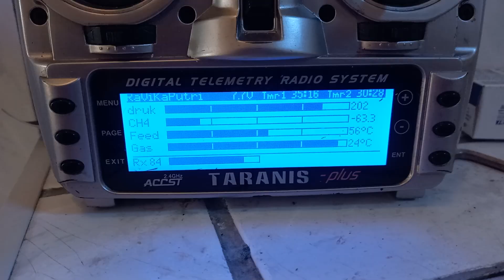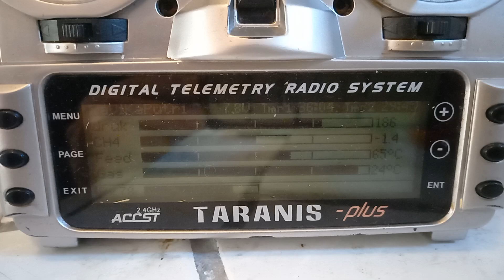3rd testrun liquid feed fuel system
After changing from flue gas heated evaporator to "funnel heated", a testrun to check startup and operating stability.